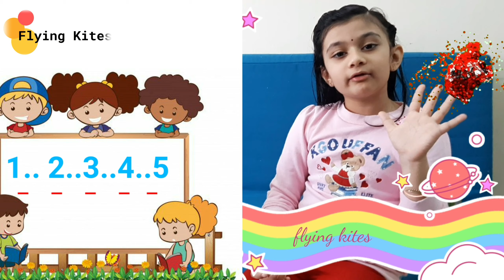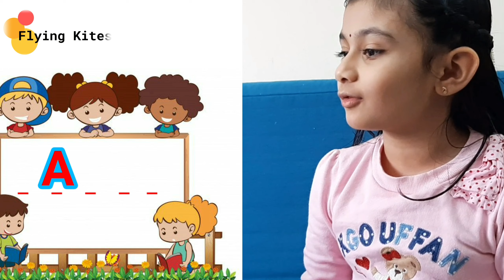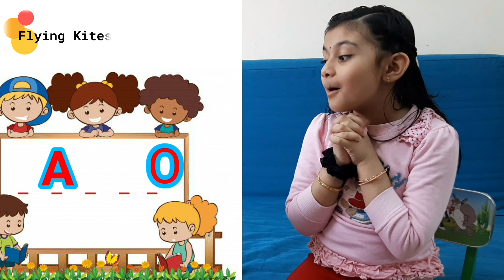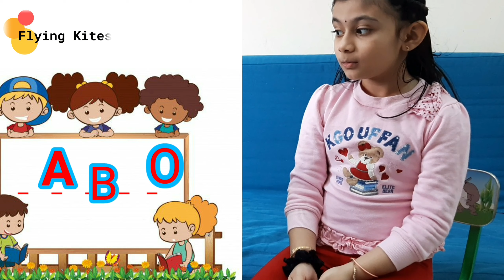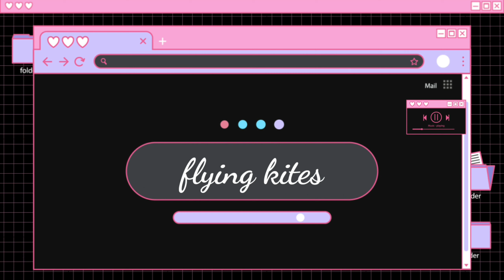Game Day - Flying Kites by Aradhya - Episode 3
Game Day on Flying Kites Channel by Aradhya - Episode 3

Flying Kites Entertainment Channel